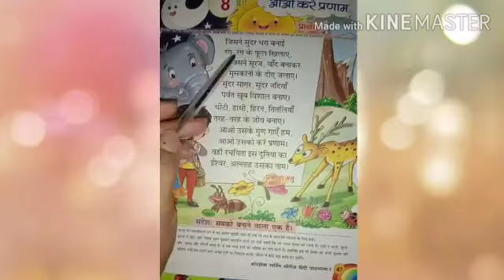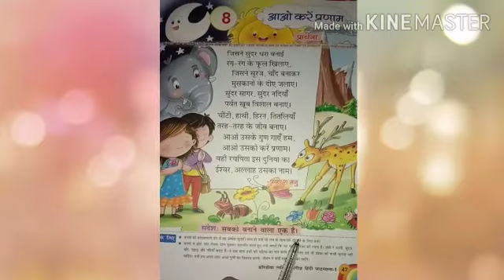Class 2nd /Subject Hindi